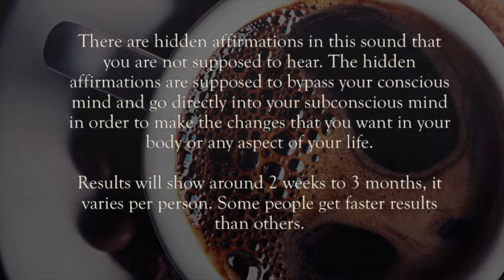Get Rid of Kidney Stones - Subliminal, Binaural Beats, Isochronic Tones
PLEASE READ DESCRIPTION FOR INSTRUCTIONS ESP. IF YOU'RE A BEGINNER :)

The manifestation of results varies per person.

Some may get it after a few days while for others, it may take months. It is usually around 2 weeks to 3 months.
Patience and consistency is needed.

Listen to it everyday. Listening to it at least 20 minutes a day is enough, however, the more you listen a day, the faster the results. You can listen up to 8 hours a day.

Drink plenty of water to speed-up the results.
Avoid being anxious about the results. And lastly, have confidence in yourself :)

I cannot guarantee results if you will download it using external sites.